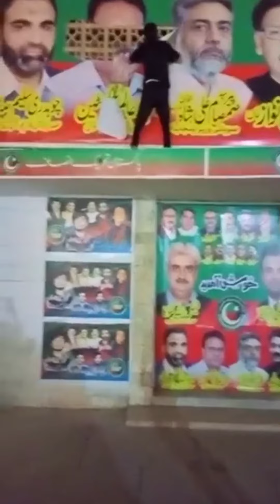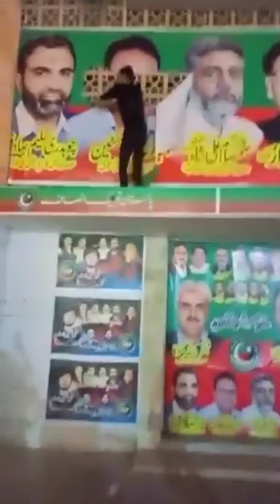Ajaz Alam Agasthian ko jute mare aur galiyan nikaali gai aur chuda chuda bola Gaya